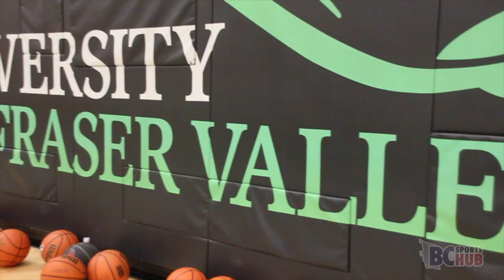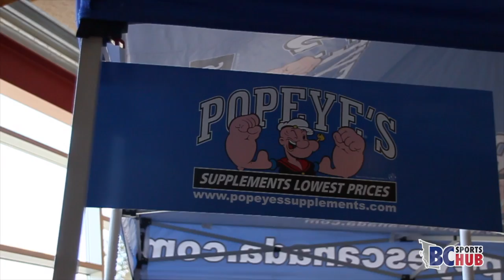Abby Made FREE Basketball Camp 2018!!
Abby Made is a completely free camp for the kids. It was put on by Professional basketball player Marek Klassen while he's home from playing overseas. All 15 coaches volunteered, and many local Abbotsford businesses sponsored the camps expenses. Great job by the whole Abbotsford community to put on a free basketball camp with professional coaches and trainers!

MUSIC USED

"Sophonic Media"

BC Sports Hub Production Crew

Videography:  Yoni Marmorstein

Edited by: Yoni Marmorstein